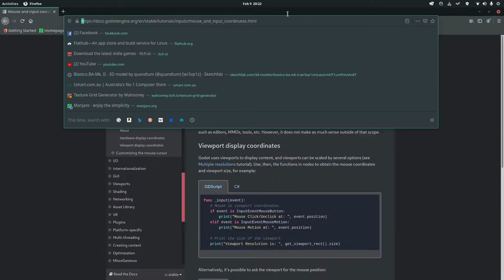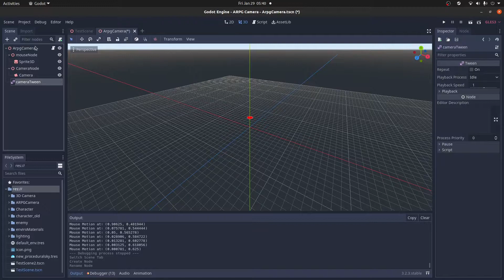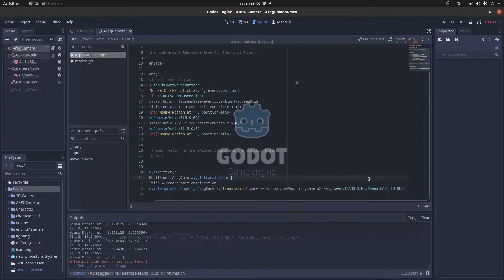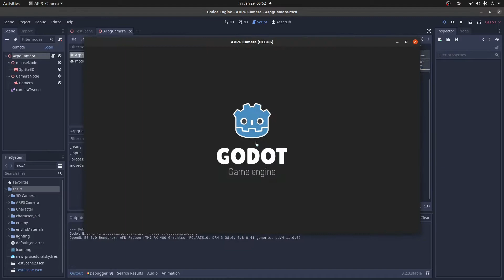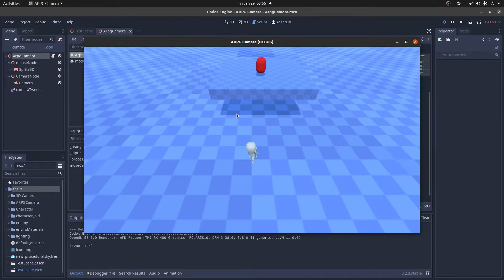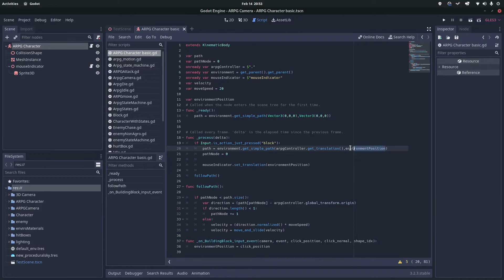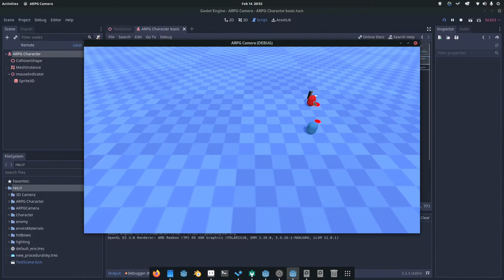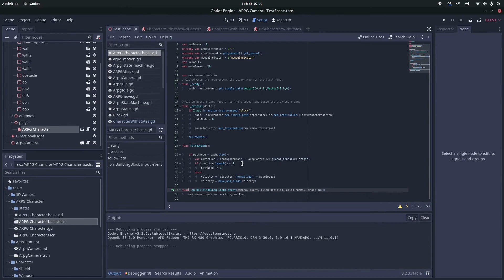Making an RTS/Moba style controller in Godot game engine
Hey Everyone,

the last few weeks I tried my hand at making an RTS style camera and controller with the Godot Game Engine.

it's pretty simple and works reasonably well.